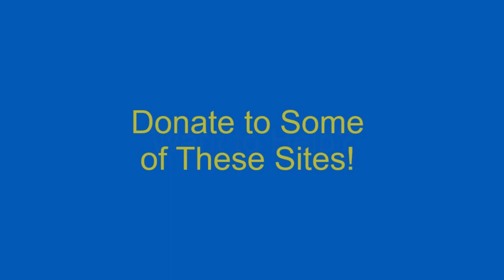Trident Episode 6: One Year of War: A Commemorative Video